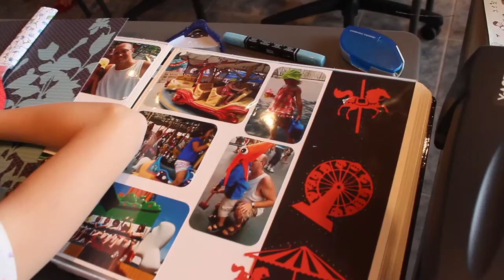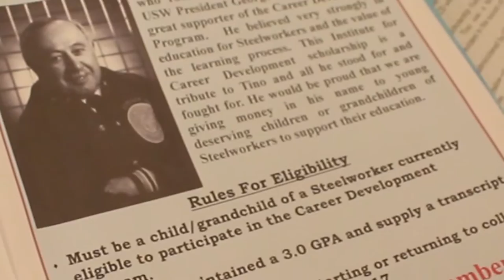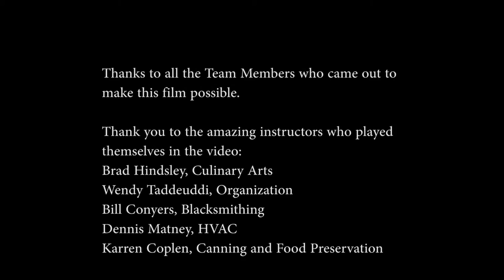USW/Cleveland Cliffs I/N Tek & I/N Kote